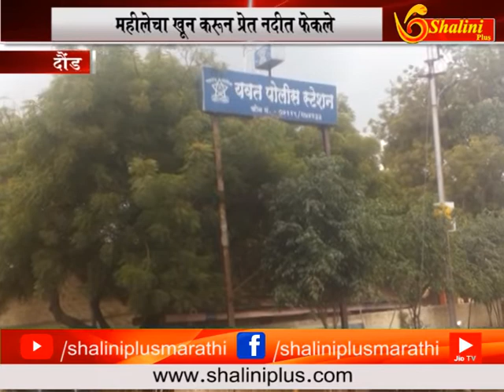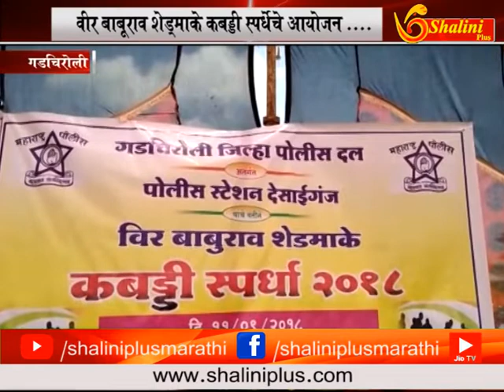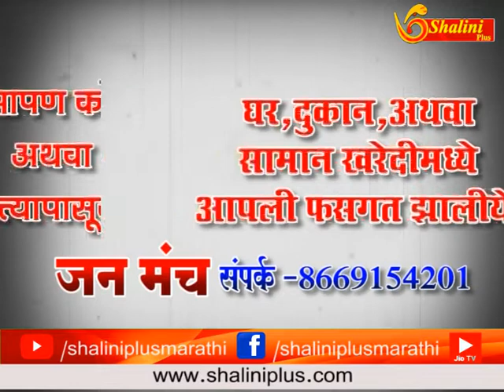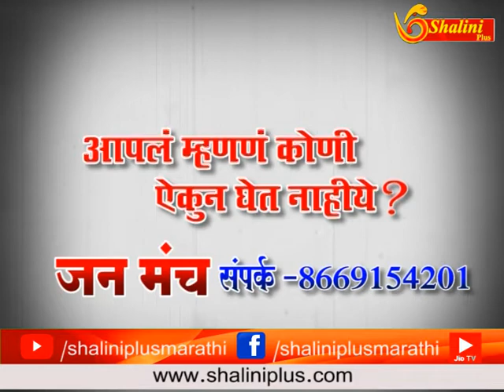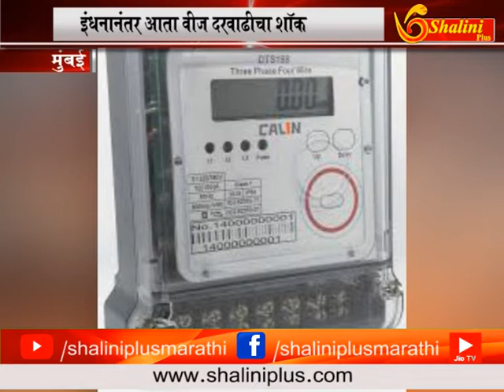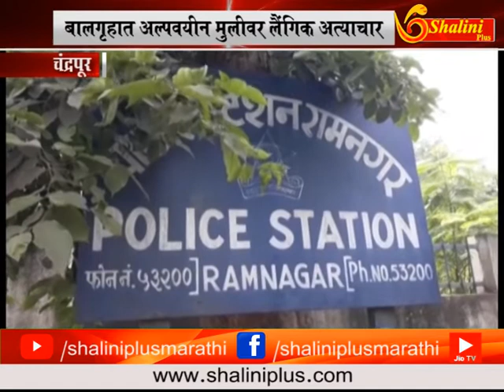१३ सप्टेंबर २०१८ संध्याकाळचे बातमीपत्र